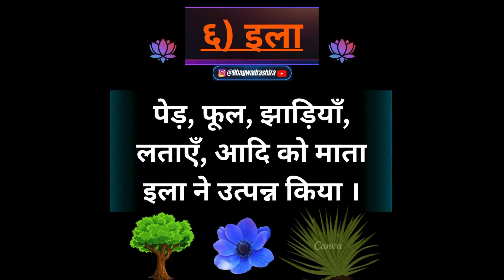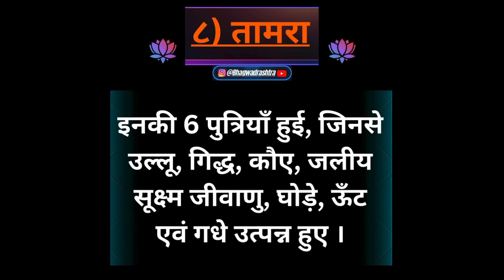पहले कौन आया, Murgi या Anda ? | Who came First, Chicken or Egg ?🐣🐔🐓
This Video reveals the Ancient Secret of Chicken 🐔& Egg 🥚.
Who came First ?

Watch this very Short Video to know about the answer & Great Sage Kashyap and his Divine Wives.

Audio Credits -:  My Ashray Youtube Channel ,
Scholarly ISKCON Monk, His Grace Shri Sarvapriya Prabhuji 🙏🏻